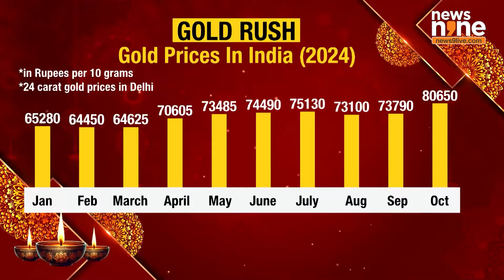Dhanteras 2024: Rising Gold Prices & How They’re Impacting Demand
As Dhanteras kicks off the Diwali festivities, the ritual of buying gold and jewelry faces a unique challenge this year. The price of gold has soared, leading industry insiders to expect a dip in demand. According to the India Bullion and Jewellers Association (IBJA), the demand for gold may decline by 15-16% this Dhanteras, with anticipated sales volumes around 25-30 tonnes, down from last year’s 30-35 tonnes. Yet, the value of sales is expected to remain stable, potentially reaching Rs 20,000-23,500 crore due to the higher prices.

Gold holds immense cultural significance in India, especially during the festive season. Many families view it as both a symbol of prosperity and a sound investment, so Dhanteras traditionally sees jewellers staying open late, anticipating heavy footfall. However, this year, gold is priced at nearly Rs 80,000 per 10 grams, making it less accessible. The high price has partly been influenced by global factors, with a 40.7% increase in COMEX prices and a 31.6% rise on India’s Multi Commodity Exchange (MCX). Although the Indian government reduced the import duty from 15% to 6%, bringing domestic prices down slightly, gold remains costly for many buyers.

Jewellers are responding with discounts and promotional offers to encourage purchases. Gold price volatility may cause a temporary dip in sales, but high prices could be balanced by expanding retail reach, engaging new markets, and potential price corrections if global conditions stabilize. With the wedding season following Diwali, many buyers are opting for lighter gold pieces or coins to fit their budgets.

Additionally, jewellers report limited distress sales or exchanges, as most wedding-related buying took place earlier when prices were comparatively lower. Some customers who made purchases in July and August are now taking delivery for Dhanteras, having secured lower prices. Volume-based demand is expected to see a 12-15% decline, though overall sales value might still grow by 10% as customers gravitate toward lighter pieces.

Rural demand, supported by a good monsoon, could help stabilize sales, especially as people look to gold as a hedge amid global uncertainties. While high prices pose a challenge, gold's enduring appeal as a safe investment continues to attract buyers this season.

For consumers seeking alternatives, platinum chains and men’s bracelets present appealing options. As prices fluctuate, demand may lean towards these substitutes, along with diamond-studded lightweight jewelry, as practical choices in this year’s festive market.